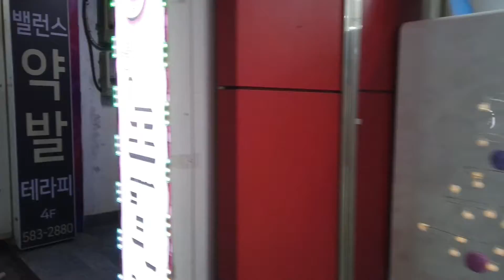Night walk in downtown of Busan National University.부산대학교 걷기